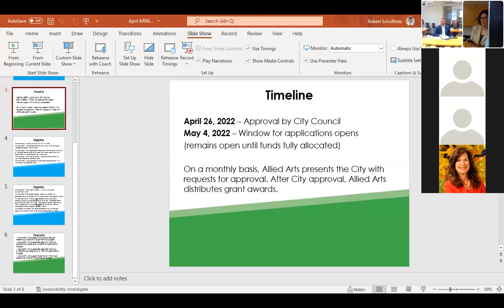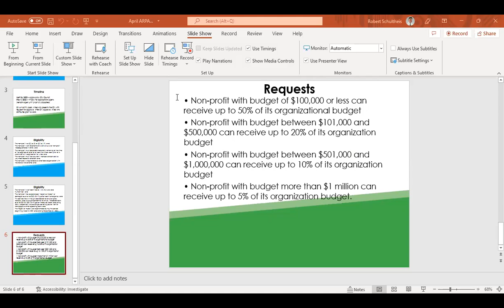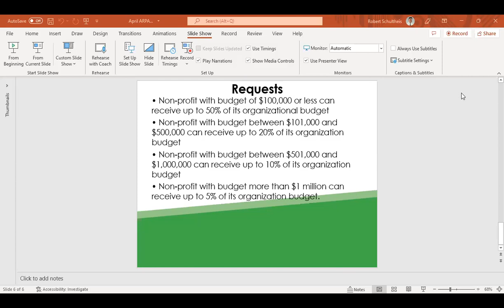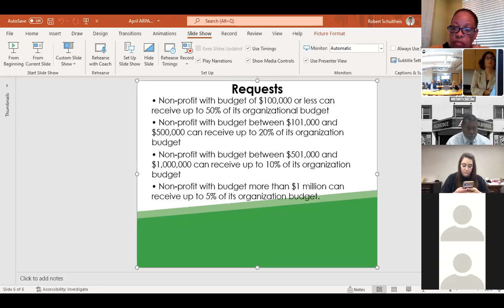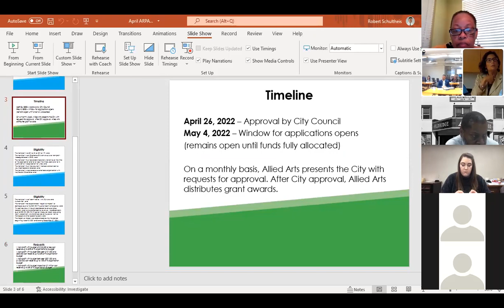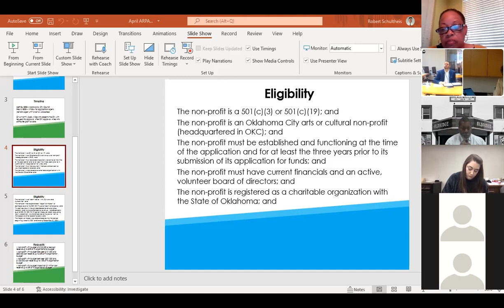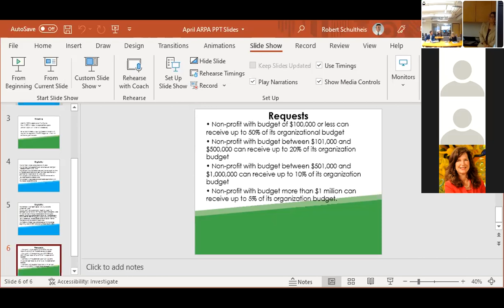ARPA grants town hall 04 28 2022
Allied Arts and the City of OKC held a town hall on 4/28/22 to discuss the ARPA grants for non-profit arts and cultural organizations. Applications open May 4, 2022.